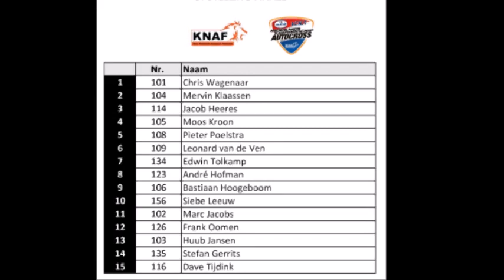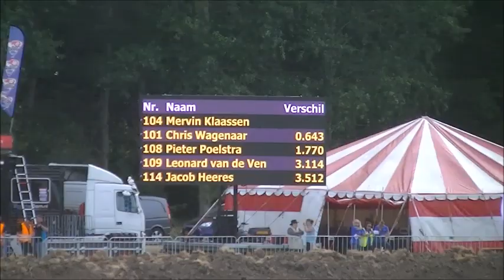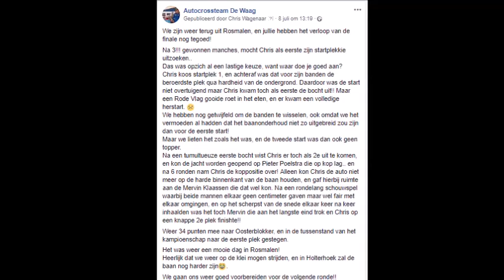NK Autocross Rosmalen 2018 met Chris Wagenaar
Wedstrijd NK Autocross Rosmalen van 7-7-18